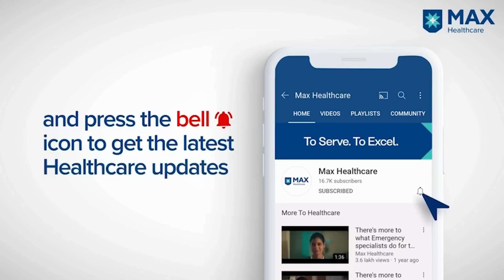Autoimmune Encephalitis: Diagnosis & Treatments │ Dr. (Col.) Joy Dev Mukherji │ Max Hospital, Saket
Auto-Immune Brain Disorder affects the social life of those who are afflicted with it. Listen to Dr. (Col) Joy Dev Mukherji, Principal Director and Head, Neurology, Max Super Speciality Hospital, Saket, as he explains the target demographic of this disease, symptoms, drug injection and diagnoses options for recovery.